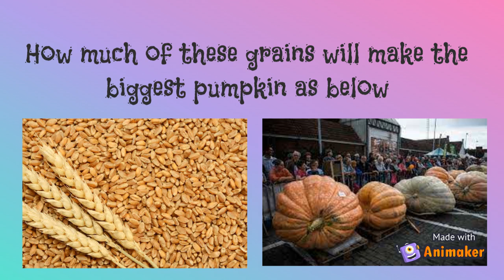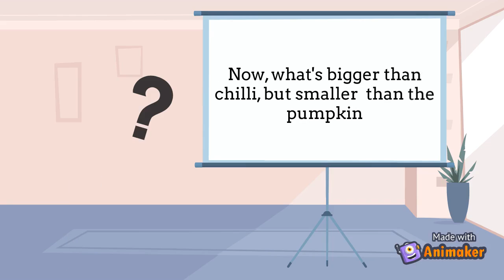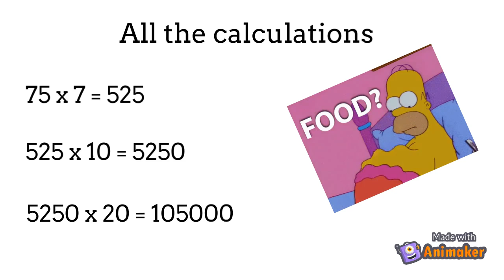Estimation and breakdown | FTR🦊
Love math? you will surely love this